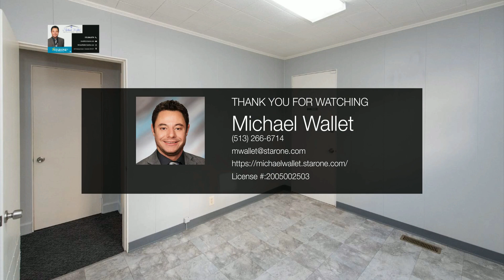4973 Glenway Avenue | Cincinnati Real Estate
Solid & Sharp Professional Commercial Space For Lease For $895 Per Month. Available Immediately! 1 Year Minimum Lease. Open Walk In Reception Area, Office/Operations Stations, 4 Patient Rooms Or Offices, 2 Half Bathrooms & A Kitchenette. Perfect For Office, Sales, Doctor, Insurance Agency, Chiropractor, Media Group, ETC... Plenty Of Front & Rear Parking. Space Covers The Entire First Floor. Owner Pays Water, Trash, Sewage & Taxes. Tenant Pays Heat, Gas & Elec. Front & Rear Entrance/Exit Points.

 - Michael Wallet